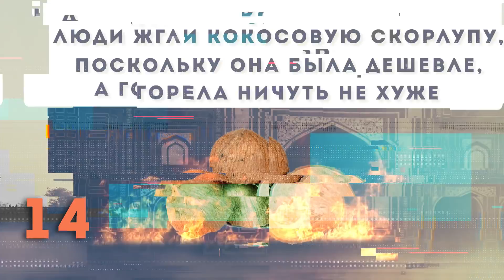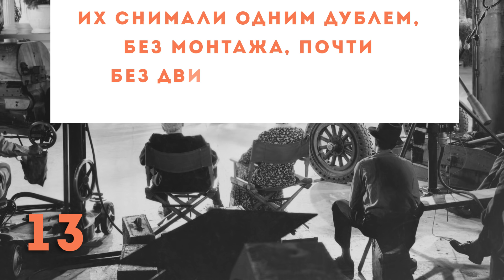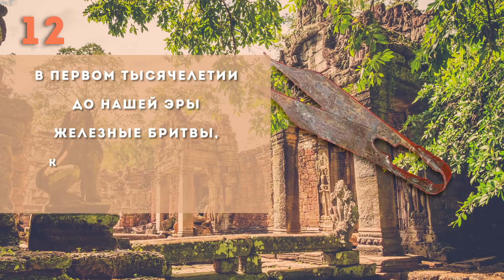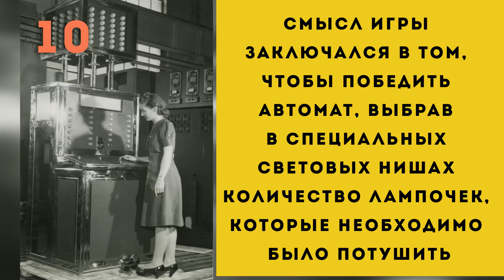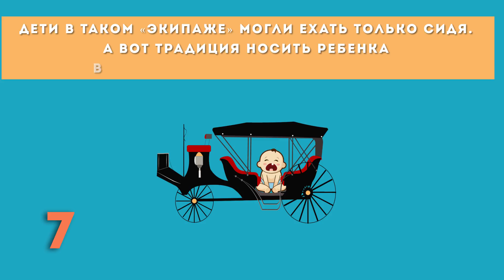15 Знакомых Всем Вещей, Которые Изменились Со Временем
Всего несколько десятилетий назад люди даже представить себе не могли портативный компьютер или телефон с сенсорным экраном. Что говорить, если первый компьютер не поместился бы даже в целой комнате! Телефоны выглядели совершенно иначе, а когда-то и вовсе были предметом роскоши. Но во что действительно сложно поверить, так это в то, как изменились собаки и курицы.
В общем, устраивайтесь поудобнее в нашей машине времени — сейчас вы узнаете, как выглядели хорошо знакомые нам вещи, когда они только появились!

Тайм-коды
Купальник 0:36
Утюг 1:37
Кино 2:26
Бритва 3:26
Хранилище данных 3:54
Компьютерные игры 4:28
Карта памяти 5:24
Бананы 5:56
Детская коляска 6:39
Камуфляж 7:22
Собаки 7:41
Ноутбук 8:15
Сенсорный экран 8:39
Индустрия красоты 9:08
Курицы 9:38

Фото на превью:
German Shepherd Dog: By W.E. MASON "Dogs of All Nations" (1915 book),